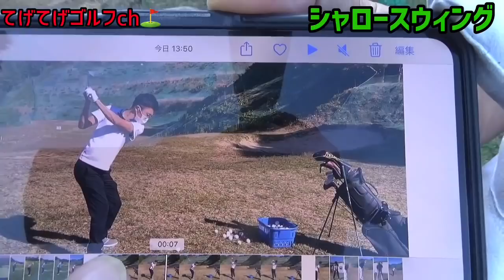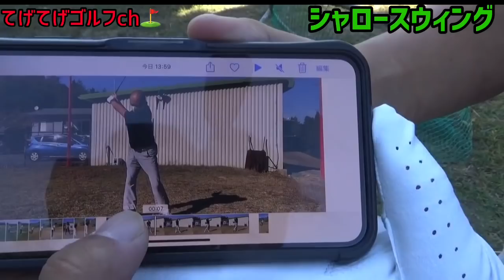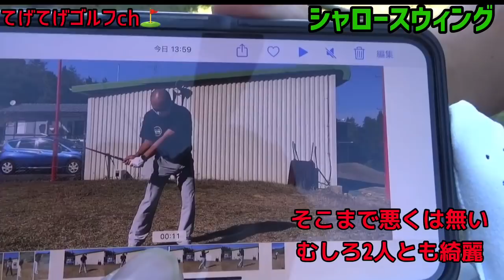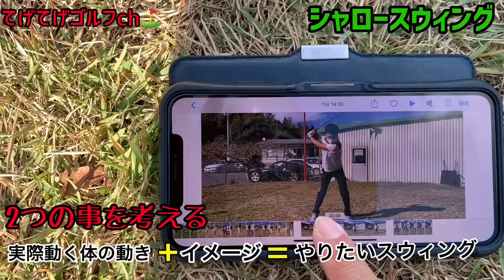シャロースウィングをやるのは良いけど理解してない人が多い！ 開始時間7分目位から観覧して下さい^_^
男子プロ
出水田大二郎プロコーチ

○出水田大二郎プロ
鹿児島県出身
1993.2.5生まれ　183㎝100キロ
2018年　RIZAP KBC オーガスタ　優勝

○櫻井省吾コーチ
宮崎県出身
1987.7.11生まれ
【てげてげゴルフch】配信者
てげてげとは？
宮崎弁で【適当】という意味w